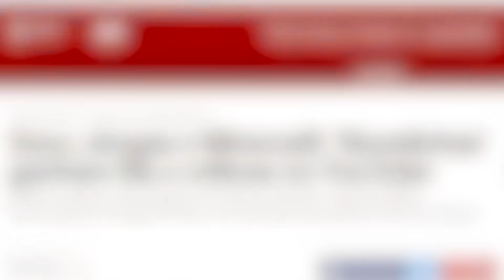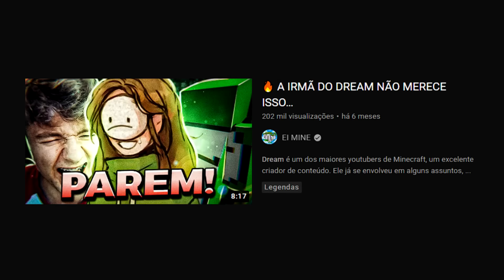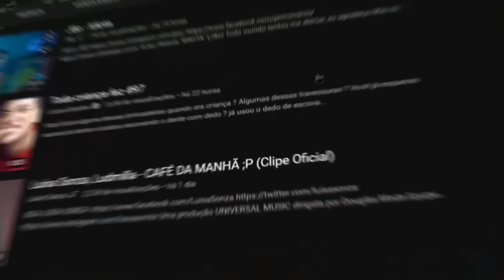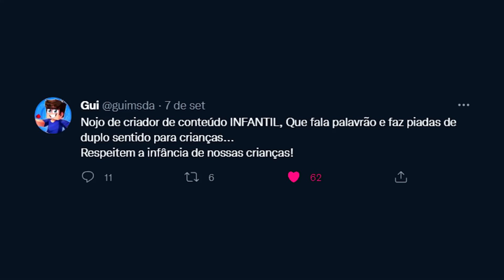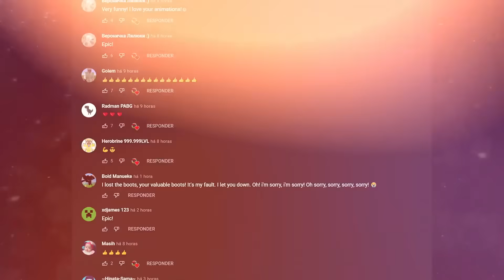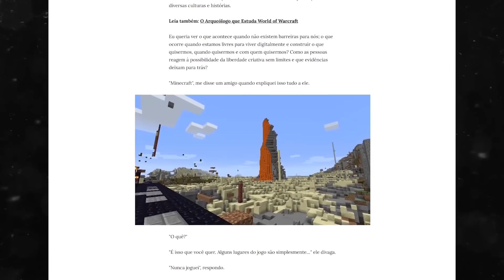🔥 ESSE É O MOD MAIS ERRADO DO MINECRAFT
O Streamer iShowSpeed fez uma live jogando o mod mais errado do Minecraft...
Vamos ver um iceberg de coisas estranhas que acontecem nessa comunidade.

Em 2016 as Machinimas e as animações de Minecraft, já não estavam caminhando para um bom rumo. Agora, o mod mais errado do Minecraft, recebe atualizações e cada vez mais visibilidade, como a live do IShowSpeed. Jenny mod gameplay?

Blessed! 🔥